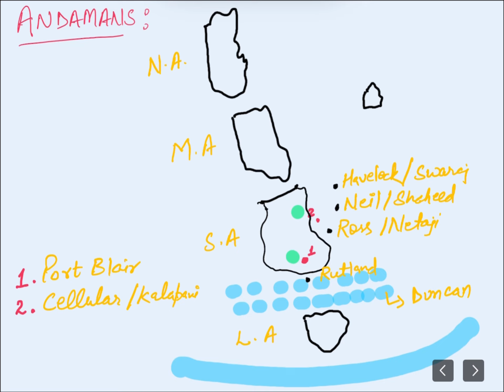All about Andaman an Nicobar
Discussion about map of andamannicobar